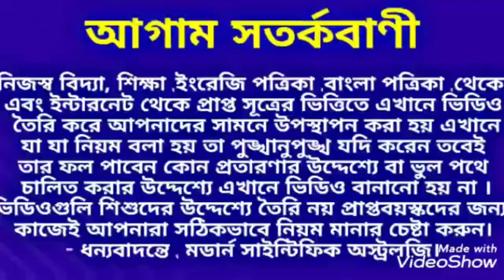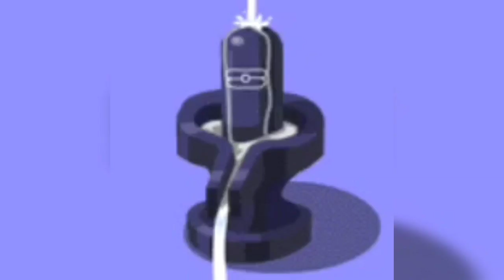শিব রাত্রিতে তুলা রাশির মনস্কামনা পূরণের উপায়।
শিব রাত্রিতে তুলা রাশির মনস্কামনা পূরণের উপায় জেনে নিন ধন্যবাদ।